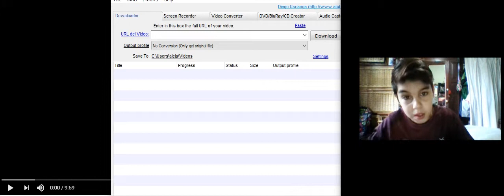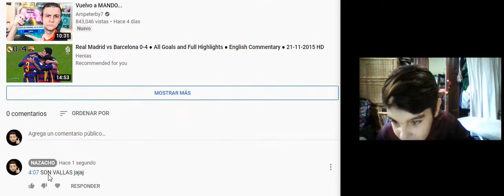REACCIONANDO A LA PERSECUCION MAS EPICA!!! PRIMER 2.0 [NAZACHO